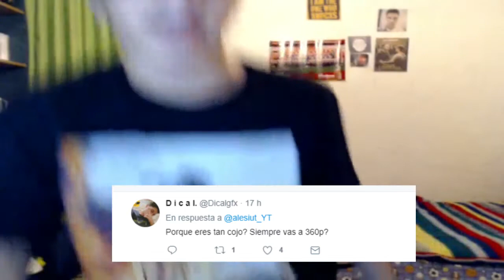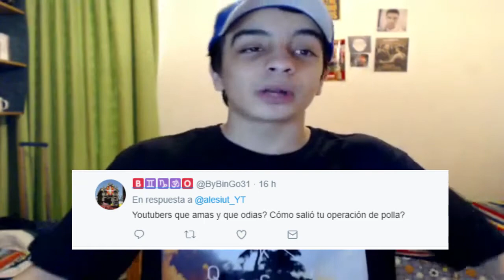PREGUNTAS Y RESPUESTAS ¿SALSEANTES? │